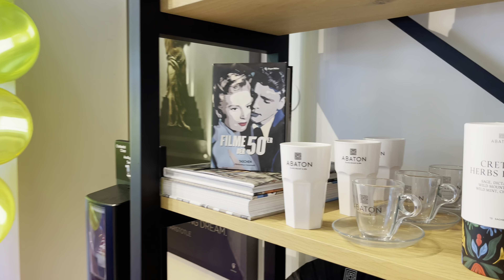ABATON ISLAND RESORT & SPA | HOLIDAY VLOG | CRETE | GREECE 2022 | PART ONE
WE HAVE ARRIVED ON HOLIDAY! Watch us arrive at our favourite hotel, Abaton Island Resort & Spa in Crete, Greece & spend the first few days relaxing with only one decision to make.. which cocktail?

Your support means the world to us & helps us create more content for you to enjoy. Thank you for being a part of our journey!**

OUR CHANNEL

Hi guys, we're Charlie & Will from Essex, UK, happily married with a love for sharing content of our lives together. From travelling to some of the most luxurious holiday destinations & experiencing once in a lifetime treatments, to shopping luxury homewear, or even heartwarming, cosy days spent at home with our adorable Miniature Dachshund Minnie making the occasional appearance, we love to share the finer things in life.

We've been captivated by the incredible experiences, stories & everyday life shared by other content creators & inspired by their journeys, we've jumped into creating content ourselves sharing our own lives & memories made along the way!

We hope you enjoy our journey & join us as we share our lives, our indulgences & our future adventures.

C&W